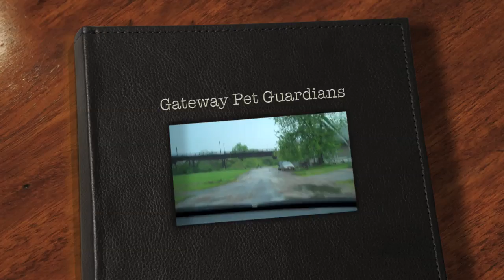April 23, 2011 Feedings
Gateway Pet Guardians is a nonprofit, virtual animal shelter and pet rescue located in St. Louis, Missouri.  They pick-up stray dogs and cats in and around East St. Louis, Illinois and the St. Louis metro area.

The volunteers feed the stray animals in East St. Louis daily.  When a foster family becomes available, they can then rescue one of the animals on their feeding route.  The foster guardians help rehabilitate the dog or cat and then wait to find a perfect forever home.

In order to get these animals off the street, please consider becoming a foster pet guardian, you will be giving a second chance to lost souls and making your life better for it.  More information about fostering is located on the website.

There are usually around 50 animals in foster care waiting for adoption.  Please check them out on the website, along with an adoption application.  Former street animals make great pets.  All foster pets are spayed or neutered and will be up-to-date on all shots.